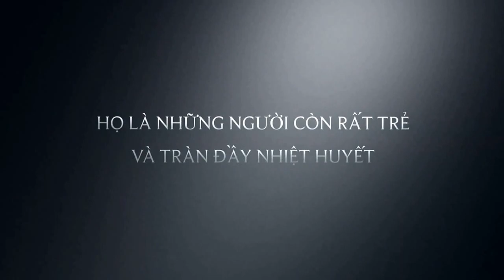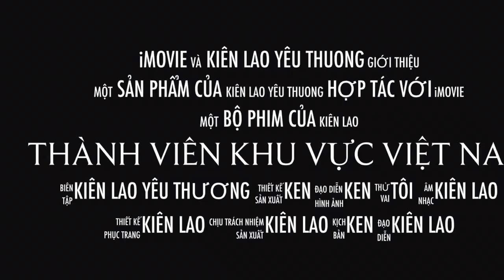Kiên Lao Yêu Thương- Hoá Trang và Những hình ảnh giải trí vui.( Khu vực Việt Nam)